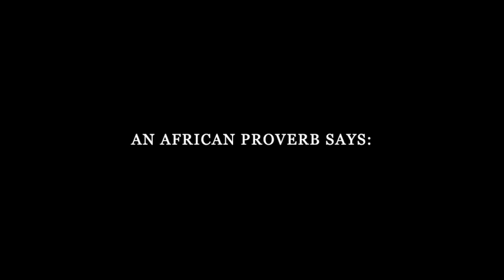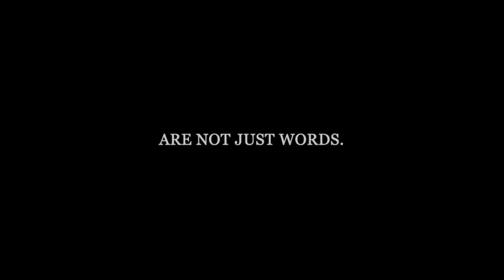John Cabot University Task Force on Diversity, Equity, and Inclusion.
John Cabot University is dedicated to creating and supporting a welcoming community that is diverse, equitable, and inclusive.

With an international student body representing more than 70 countries, we aim to foster an environment where every member of our community feels safe and respected and where people of all backgrounds can thrive and achieve their potential.

The University-wide Task Force on Diversity, Equity, and Inclusion is responsible for providing leadership, guidance, and resources in support of the goal of creating an atmosphere of trust and respect, which means not only to be surrounded by other people but to seize their beauty and be constantly inspired by it.